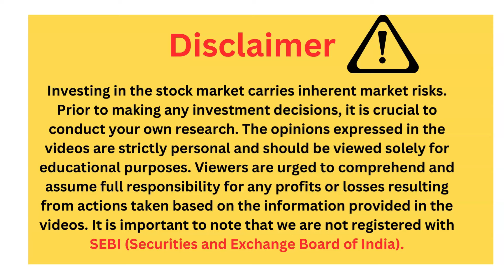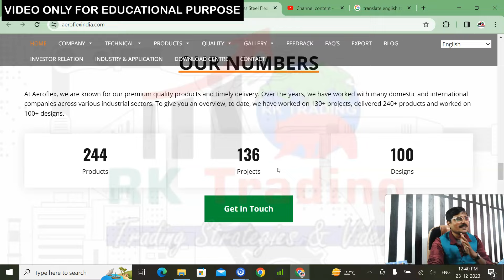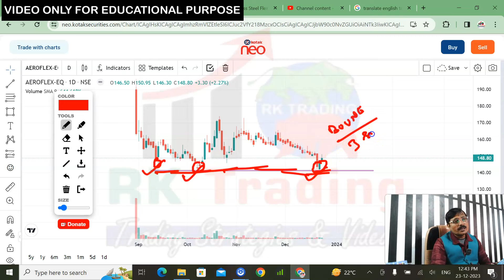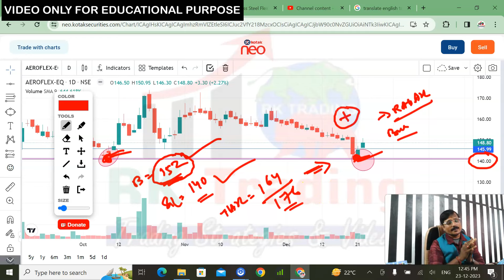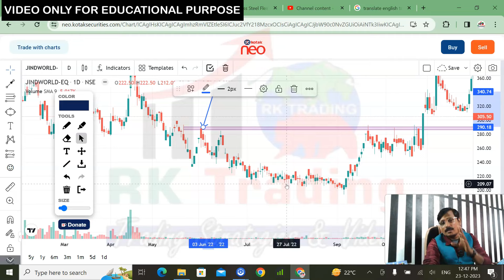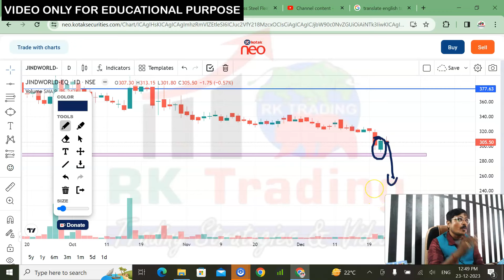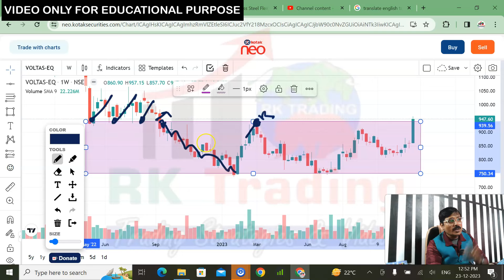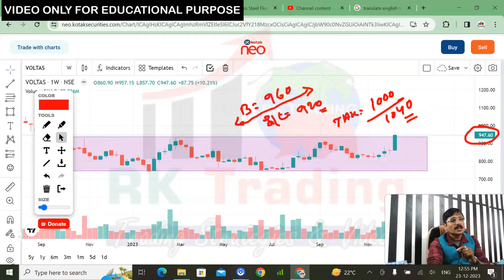Weekly Share For Next Week By Rk Trading | 26th Dec 2023| Paisa To Banega